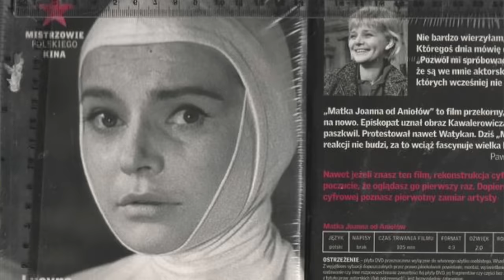Gwiazda PRL rzuciła aktorstwo i znanego męża. Czy to Kawalerowiczowi zawdzięcza role? L. Winnicka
Film poświęcony Lucynie Winnickiej, która w okresie PRL była niekwestionowaną gwiazdą polskiego kina. Bolały ją oskarżenia, że role dostaje dzięki mężowi reżyserowi, którym był Kawalerowicz. Pewnego dnia bez żalu porzuciła aktorstwo i jego, by pisać. Koniec życia spędziła w domu spokojnej starości.

foto:
/Piotr Cieśla / RSW /Agencja FORUm
Źródło: Film polski
Źródło: AFP
/Irena Jarosińska /Agencja FORUM
Narodowe Archiwum Cyfrowe / Narodowe Archiwum Cyfrowe
ZRF "Kadr" / Entertainment Pictures / Forum / FORUM
FOT. PAP/CAF - CEZARY LANGDA
\FOT. MAREK ZURN/FORUM
AKPA
Materiały prasowe
Screen z filmu